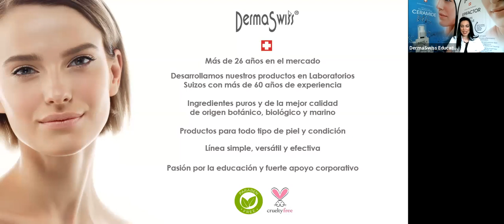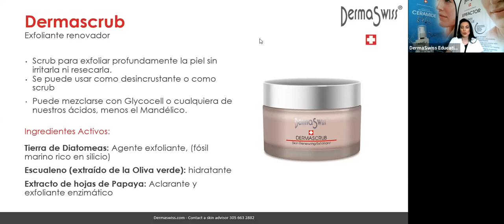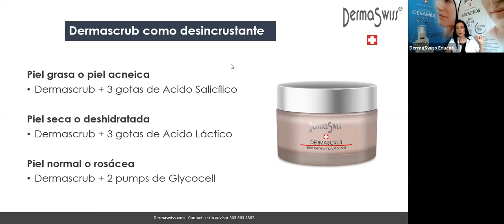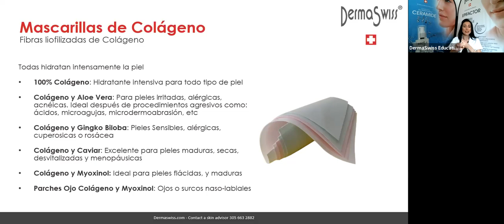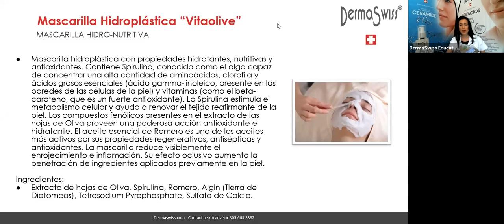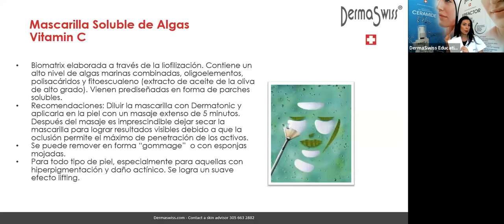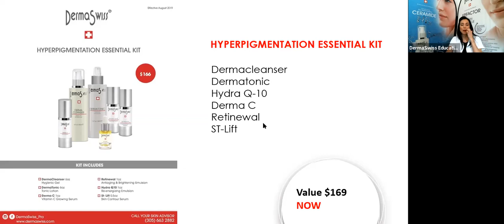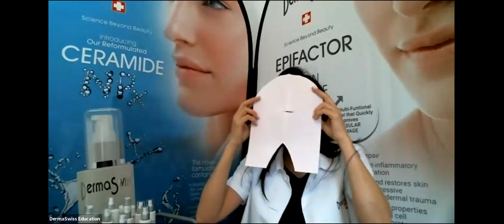Línea de Mascarillas Profesionales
DermaSwiss cuenta con una gama esencial de mascarillas para los tratamientos profesionales. Entre ellas:
- Velos de Colágeno
- Mascarillas Hidroplásticas
- Mascarilla de Vitamina C soluble

Recuerda seguirnos en nuestro Instagram profesional para más temas educativos y productos profesionales @dermaswiss_pro y @DermaSwissInstitute